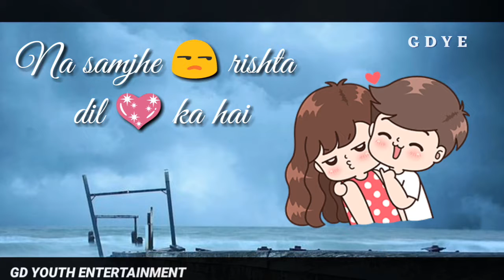Neha Kakkar || Tony Kakkar || Whatsapp Status || Chand Mera Naraj Hai